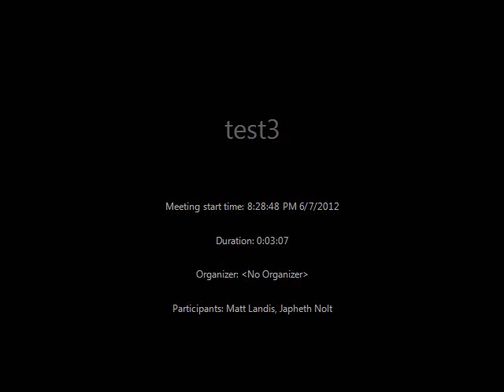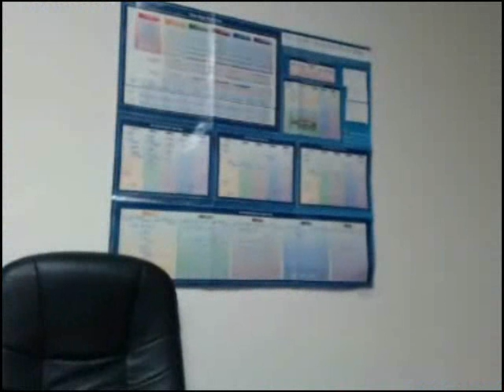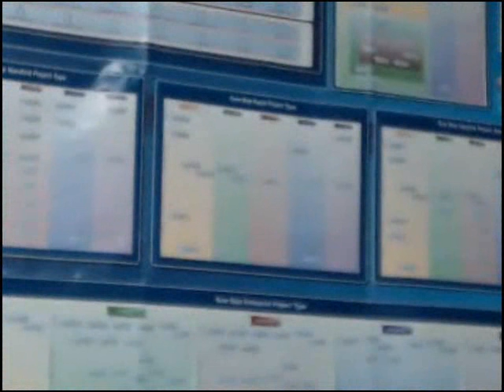Test Video Controlling the Logitech BCC950 Conference CAM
this video is to demonstrate controlling the device, not the quality.
This recording was done using Microsoft Lync 2010.